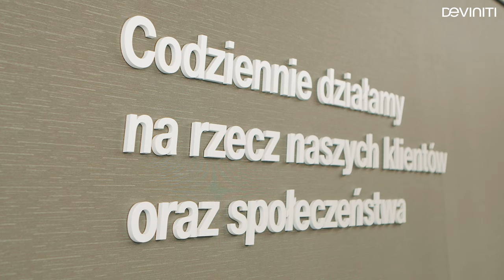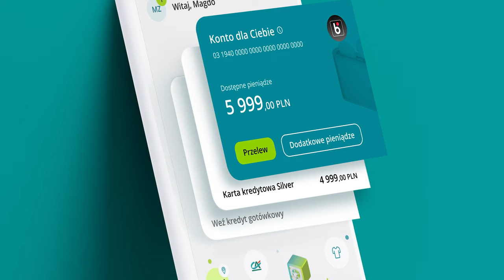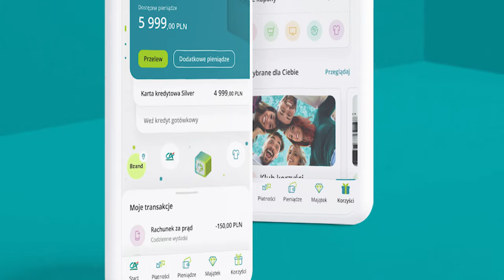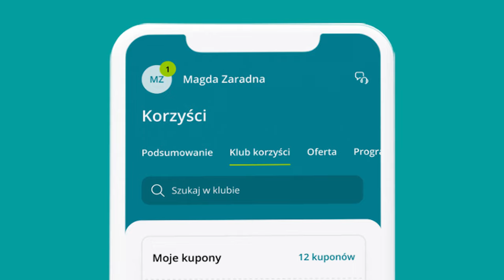Case study: Credit Agricole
📢 Zobacz nasze Case Study ze współpracy z Credit Agricole Polska i dowiedz się, jak powstała najnowocześniejsza aplikacja bankowa CA24. Udział w crossowym projekcie brało ok. 300 osób, a wśród nich eksperci z Deviniti 🚀

[EN] 📢 Check our Case Study of cooperation with Credit Agricole Polska and find out how we created the CA24 banking application. About 300 people participated in the cross-project, including experts from Deviniti 🚀